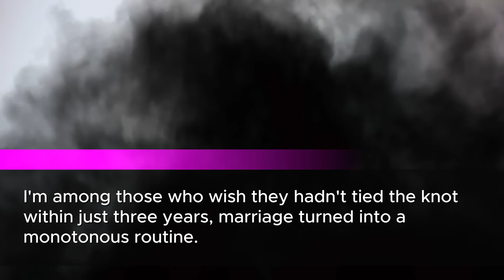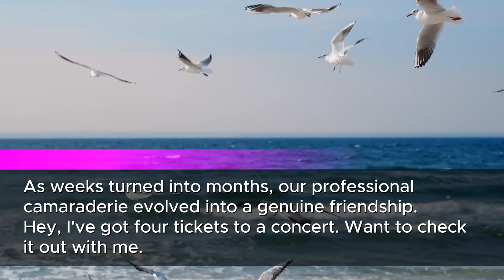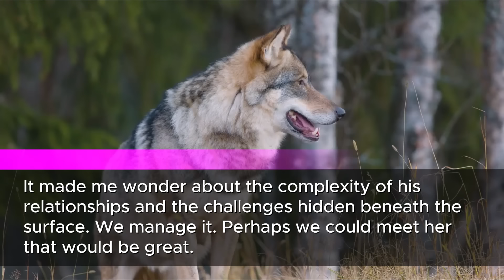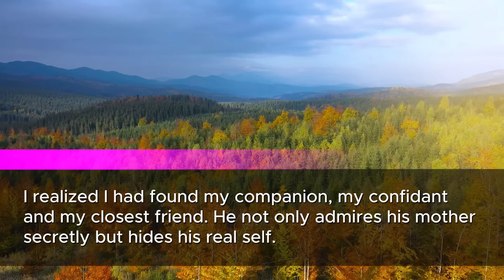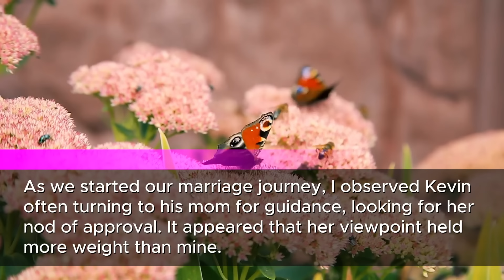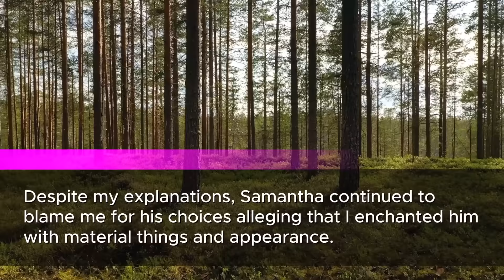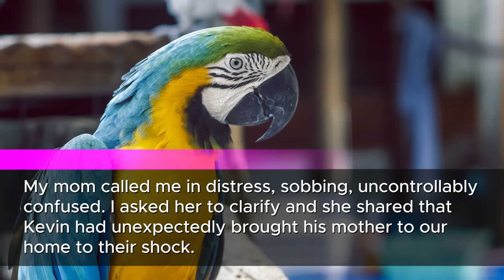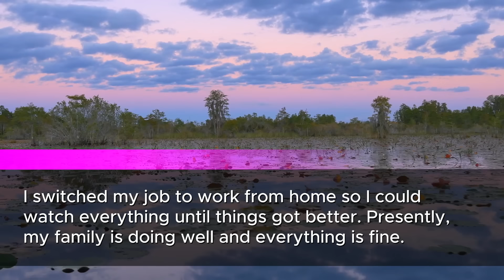When I got home and saw my parents were gone, I asked Hub, and they said, "I kicked them out." then!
🔍 Dive into the riveting story of Andrea's life – a 35-year-old working professional in St. Augustine, Florida, who thought she found true love in Kevin. From the excitement of a budding friendship to the devastating reality of hidden secrets and manipulation, Andrea shares the highs and lows of her unexpected journey.

👁️‍🗨️ Join Andrea as she recounts her initial encounters with Kevin, a seemingly charming coworker whose hidden agendas gradually surface. From office camaraderie to stolen moments of shared laughter and glances, their connection deepens, only to reveal shocking truths about Kevin's relationships.

💔 Witness the heartbreak as Andrea discovers Kevin's unsettling behavior, his allegiance to his overbearing mother, and the deceit that shatters the facade of their perfect marriage. As Samantha, Kevin's mother, exerts control and influence, Andrea struggles to maintain her sanity and fight against a toxic web of lies.

🚪 Experience the ultimate betrayal as Kevin secretly brings his mother into Andrea's home, locking out Andrea's own family. The confrontation that follows exposes the shocking extent of Kevin's deception and leads to life-changing decisions for Andrea.

🔥 Brace yourself for the aftermath, as Andrea takes charge of her life, confronts the truth, and initiates divorce proceedings. The story unfolds with twists, turns, and a lesson learned – the importance of trust, transparency, and setting boundaries.

🌟 In this powerful storytime, Andrea's resilience shines through as she rebuilds her life, strengthened by the valuable lessons learned from a tumultuous chapter. Join us for a rollercoaster of emotions, deception, and ultimate redemption.

Andrea's journey is a cautionary tale that will keep you on the edge of your seat.